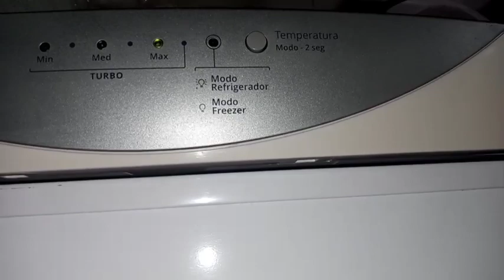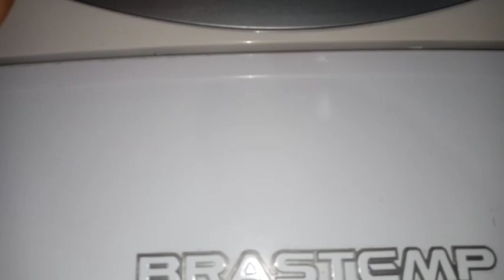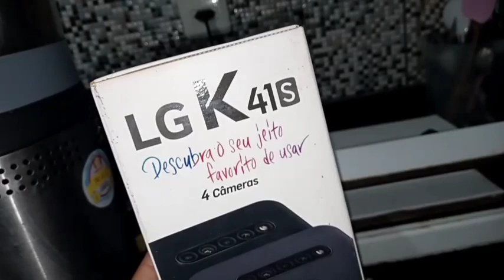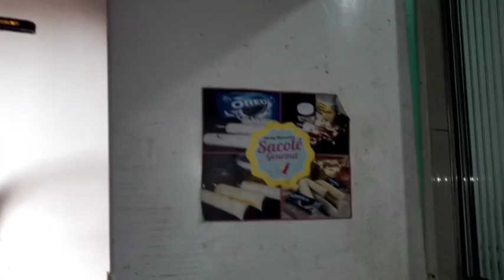COISAS QUE COMPREI COM O DINHEIRO DAS VENDAS